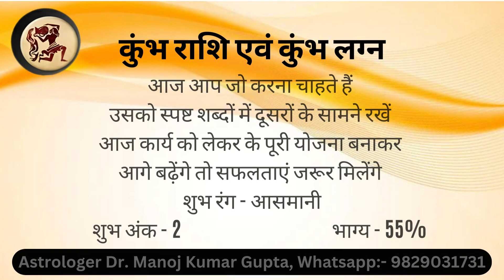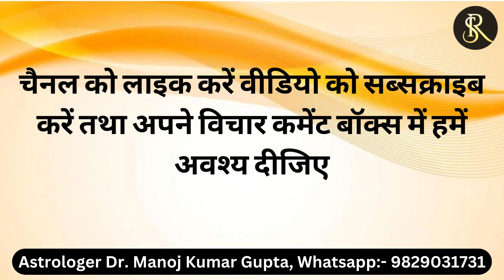17 जनवरी 2023 कर्क राशि वालो के लिए है शुभ समाचार